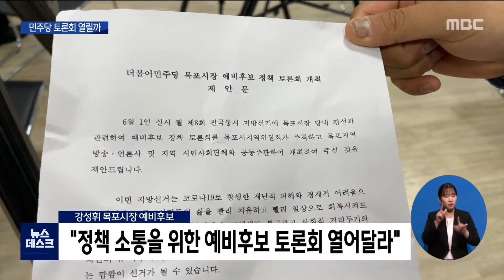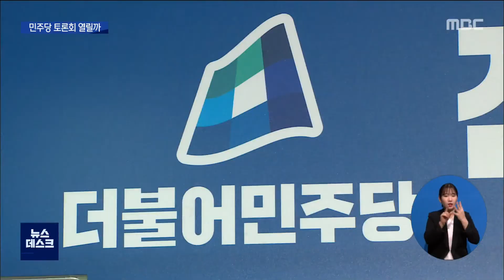목포시장 예비후보 정책토론회, 열리나 못 열리나?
6.1 지방선거, 더불어민주당 목포시장
예비후보들이 경선을 치르기 전
정책 토론회에서 만날 수 있을 지 관심이 쏠리고
있습니다.

민주당 일정을 감안할 때  김종식 목포시장의
예비후보 등록 시점이 관건입니다.

           ◀ＥＮＤ▶

           ◀ＶＣＲ▶
민주당 목포시장 강성휘 예비후보가
목포시지역위원회에 경선 토론회 개최를
제안했습니다.

강성휘 예비후보는
코로나19 상황을 감안할 때
민주당 후보들과 시민들간의
정책 소통을 위해 반드시 토론회가
필요하다고 주장했습니다.

           ◀ＩＮＴ▶강성휘 목포시장예비후보
"시정 전반에 대한 소신과 정견을 발표하고 나누는
목포시장 예비후보 당내 경선 토론회를
더불어민주당 목포시지역위원회에서
개최하여 주실 것을..."

박홍률 예비후보와 조요한 예비후보,
김종식 목포시장은 MBC와의 통화에서
토론회 개최에는 한결같이 동의했습니다.

민주당 공직선거후보자검증위원회는
김종식 목포시장, 박홍률 예비후보,
강성휘 예비후보, 조요한 예비후보가
통과한 상태.

결국 현재 현직을 유지 중인
김종식 목포시장의 예비후보 등록 시점이
토론회 개최 가능 여부의 관건이

민주당 전남도당 방침에 따른
후보자 검증을 위한 토론회는
예비후보만 참여할 수 있기 때문입니다.

◀ＩＮＴ▶양기호/김원이 국회의원 보좌관
"참여 의향을 묻고 네분 다 참여를 하는 걸로
구두 합의라도 된다고 하면 바로 추진하도록
하겠습니다"

민주당 전남도당이 정한
토론회 마지노선은 4월 8일.

흑색선전, 비방 등 과열 조짐을 보이는
민주당 목포시장 선거전에서 정책 대결을
위한 자리가 꾸려질 수 있을 지
이목이 집중되고 있습니다.